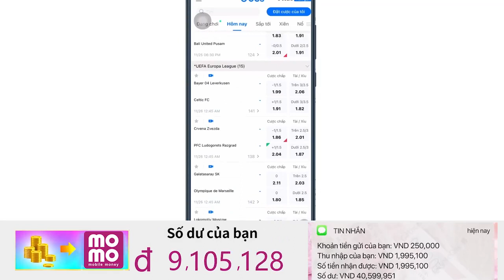xsr Hurray Slots越南足彩 0701 03